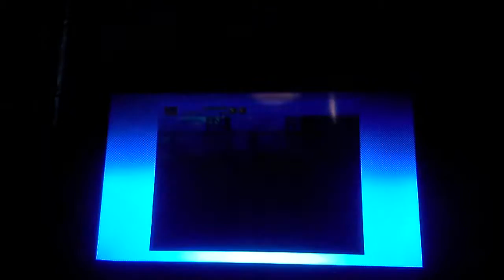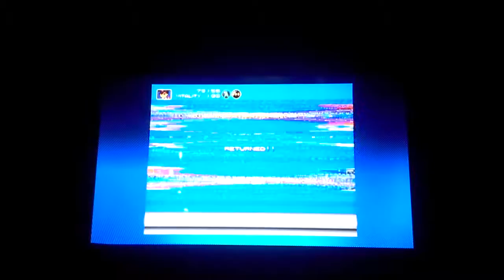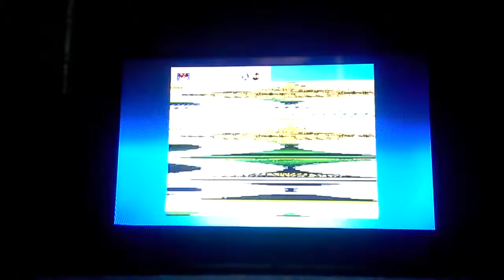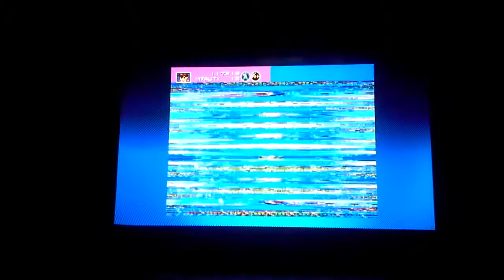Friends play Gunstar Heroes pt.4 pt.1